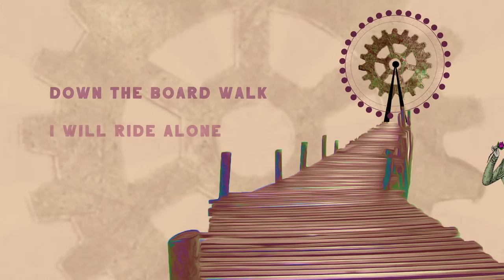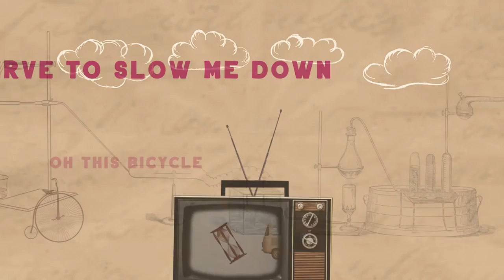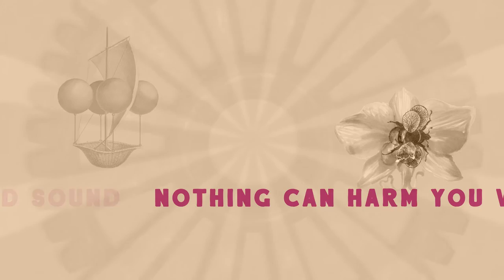Chelsea Williams - Bicycle Built For Four [OFFICIAL LYRIC VIDEO]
The official lyric video for Chelsea Williams' "Bicycle Built For Four"
Video by D'Andrée Galipeau